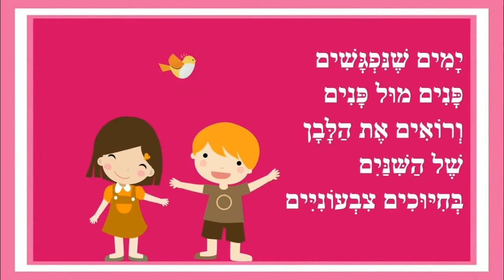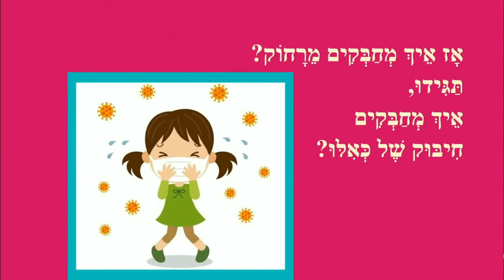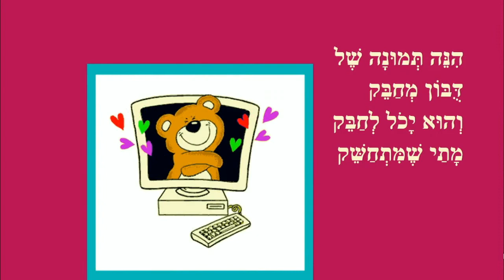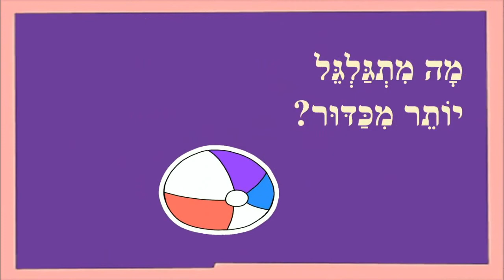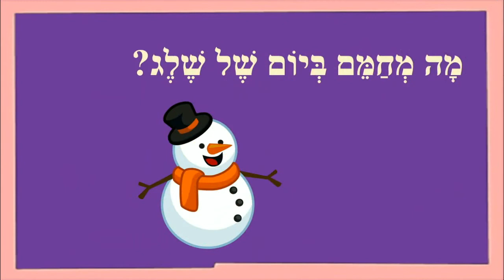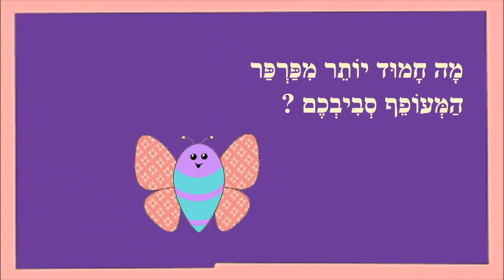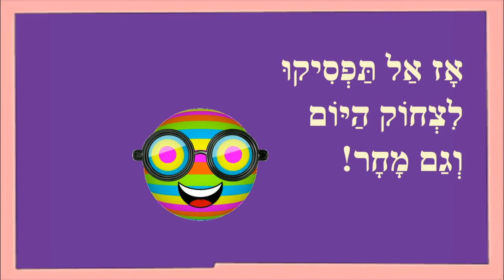סיפורים קצרים לילדים - ימים רגילים, חיבוק מרחוק, הצחוק שלכם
ימים רגילים
חיבוק מרחוק
הצחוק שלכם